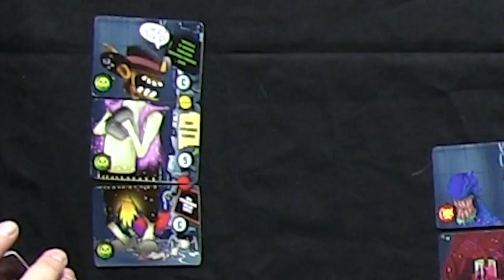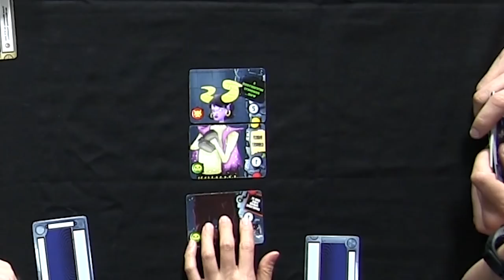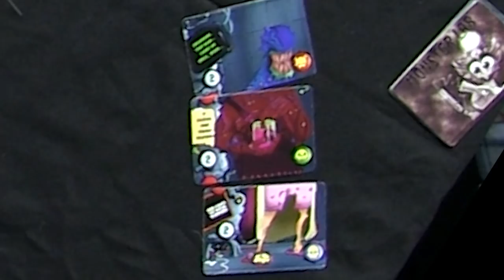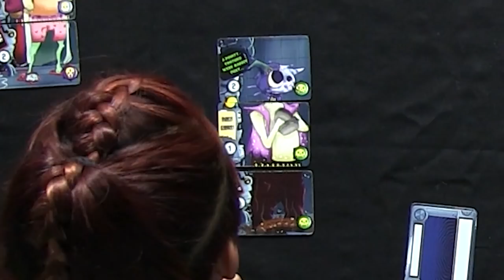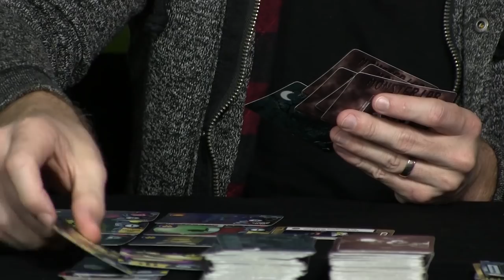MONSTER LAB THROWDOWN W/ LIAM MCINTYRE (Bonus)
We're here with Liam McIntyre who's showing us his new game Monster Lab! Go check out his Kickstarter to help fund it and get yourself a copy!